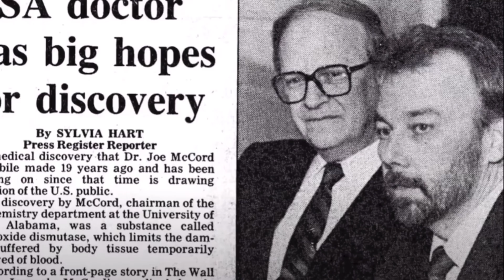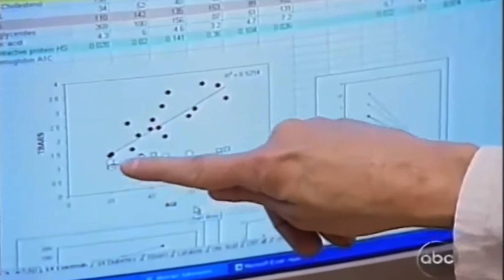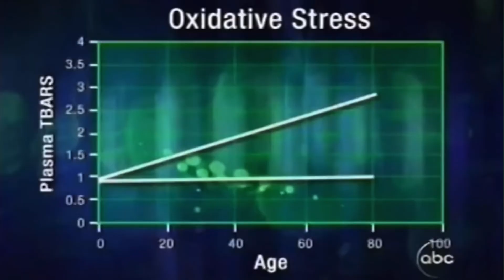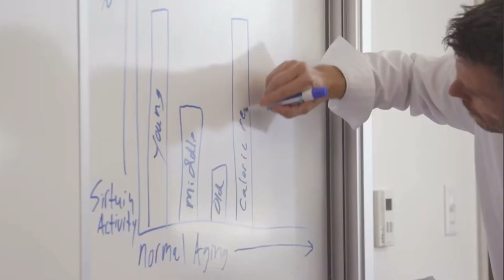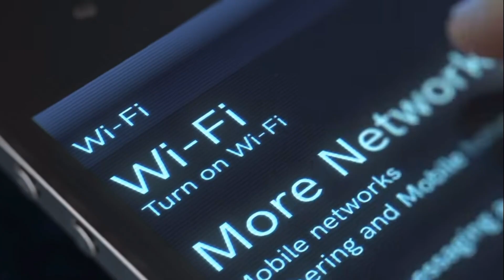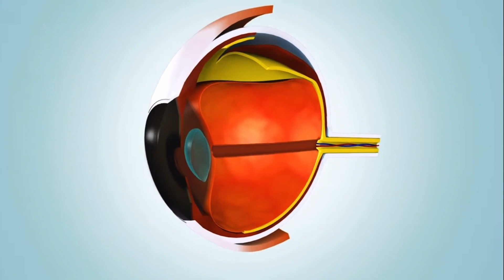Activate Your Cells & Up-Level Your Health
IF YOU’RE LIKE 99% OF THE POPULATION…
Stressed out, sick, tired, and aging too fast – despite eating well, taking supplements and trying all the new fad solutions… WE ARE HERE TO HELP!

For more information about our breakthrough cellular activation products, visit us We'd love to connect with you!